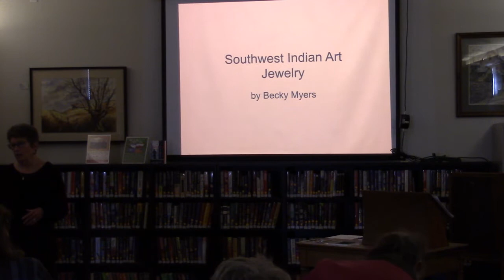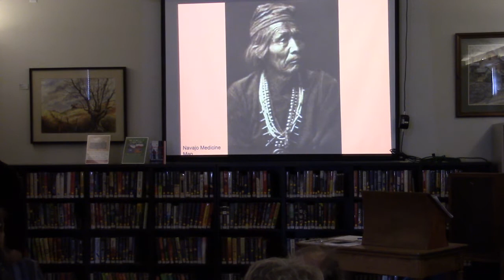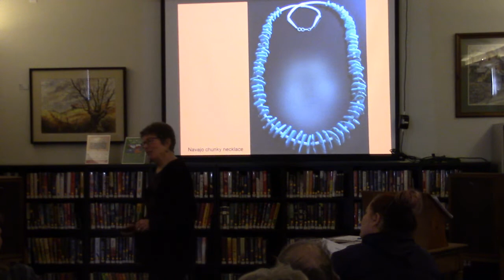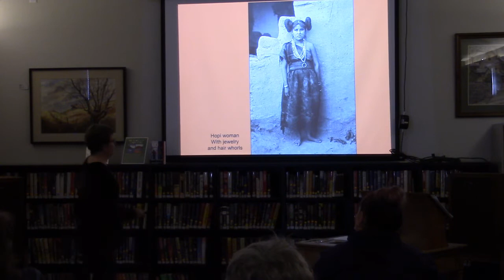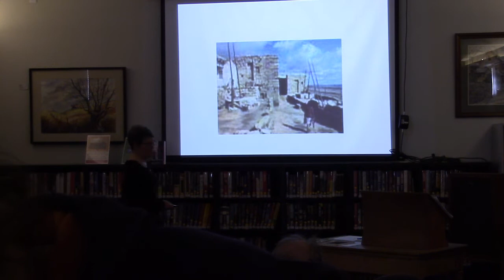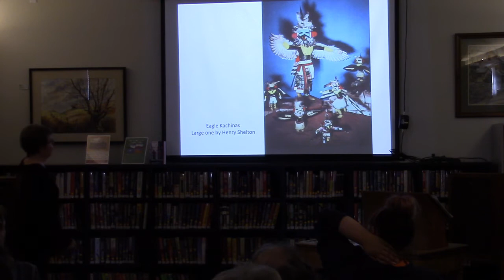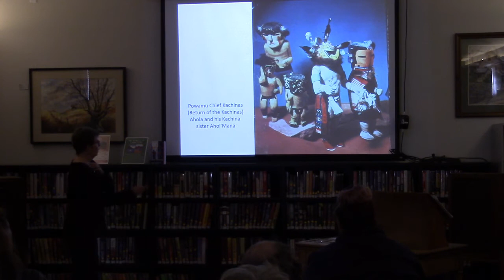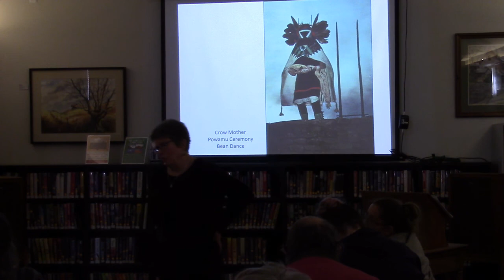Southwest Art with Becky Myers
The La Veta Library is happy to welcome back one of our favorite artist-lecturers, Becky Myers. Becky continues to explore the Southwest Native American culture & present the traditional arts of jewelry making & the creation of Kachinas by the Hopi tribe. Becky also discusses the historical development of the art & shares archaeological, cultural, social & historical information with humor, enthusiasm, & great photographs!